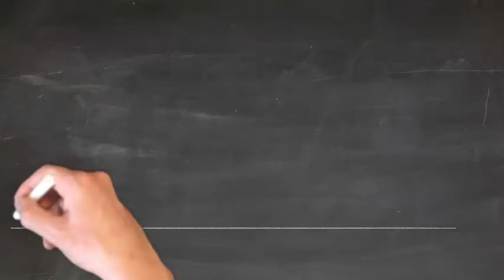WATERCOLOR- RENDERING OF ARCHITECTURAL DRAWING OF SAN PIETRO IN MONTORIO (TEMPIETTO)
STEP BY STEP TUTORIAL ON RENDERING WATER COLOR-ARCHITECTURAL DRAWING OF SAN PIETRO IN MONTORIO IN HISTORY OF ARCHITECTURE